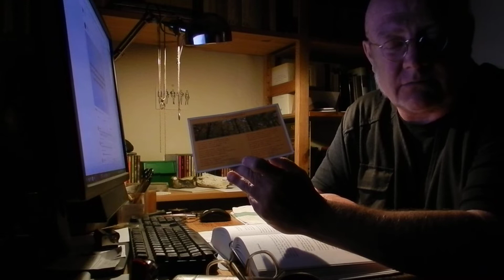Netzberg liest Theodor Storms Oktoberlied 1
Storms Oktoberlied by Herbert Kraft